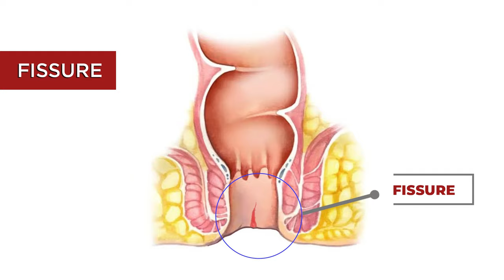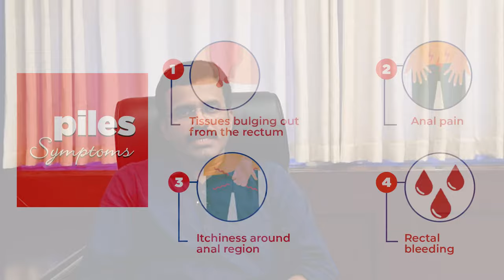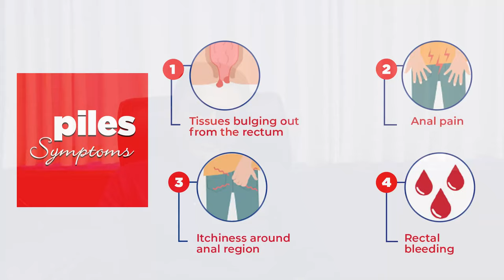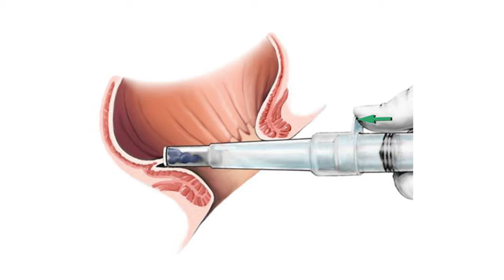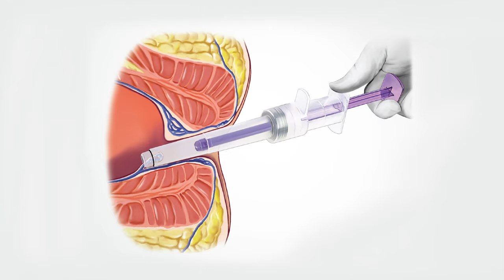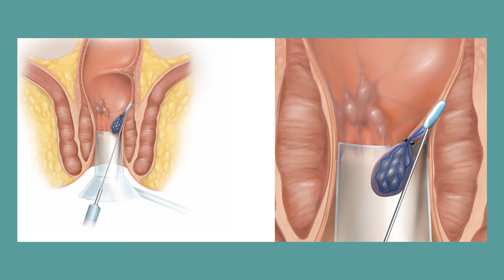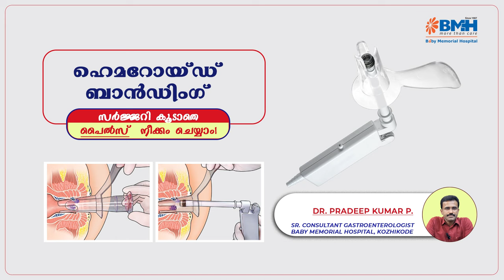പൈൽസ് സർജറി കൂടാതെ 1 ദിവസം കൊണ്ട് നീക്കം ചെയ്യാം | Piles Treatment Without Surgery | Arogyam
വളരെ സാധാരണയായി കാണുന്നത് രോഗമാണ് പൈൽസ് (Piles) അഥവാ മൂലക്കുരു.  മലദ്വാരത്തിൽ തടിപ്പ്, മലബന്ധം, ബ്ലീഡിങ്  തുടങ്ങിയവയാണ് രോഗ ലക്ഷണങ്ങൾ ..

പൈൽസ് (haemorrhoids) രോഗം ഇനി സർജറി കൂടാതെ ഒരുദിവസം കൊണ്ട് സുഖപ്പെടുത്താം. ഏറ്റവും പുതിയ ചികിത്സാ രീതിയായ

Haemorrhoids, also known as piles, are swellings containing enlarged blood vessels that are found inside or around the bottom (the rectum and anus). In many cases, haemorrhoids don't cause symptoms, and some people don't even realise they have them.

What is the main cause of piles?
Hemorrhoids can develop from increased pressure in the lower rectum due to: Straining during bowel movements. Sitting for long periods of time on the toilet. Having chronic diarrhea or constipation

How do I know if I have piles?
Symptoms of hemorrhoids often include:
* bleeding.
* itching or irritation in the anal area.
* discomfort, pain, or soreness around the anus.
* lumps and swelling in the anal region.
* dilation, or bulging, of a vein, which may or may not be painful, depending on where it occurs.